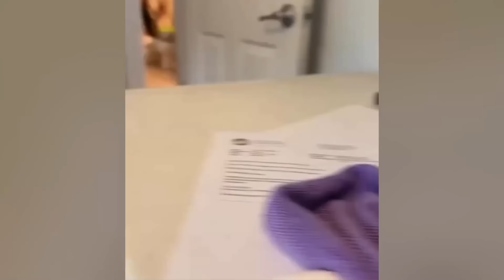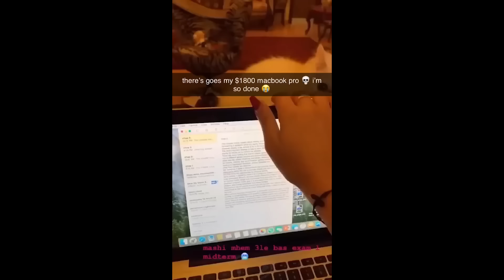Funny Moments of Cats | Funny Video Compilation - Fails Of The Week #18